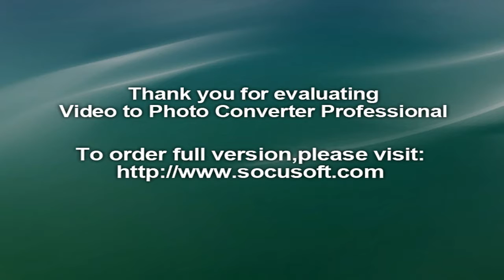Harley Davidson CVO Limited Price (Check May Offers) Images ...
2018 CVO Limited | Harley-Davidson India
Harley-Davidson CVO Limited Price Mileage Review - Harley ...
Compare Harley-Davidson CVO Limited Vs Honda Gold Wing Bikes
Harley-Davidson CVO Limited 2017 - YouTube...
Harley Davidson CVO Limited Price Mileage Specs Features ...
Harley-Davidson CVO Limited Price